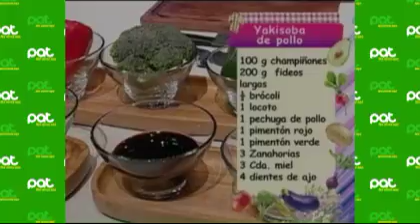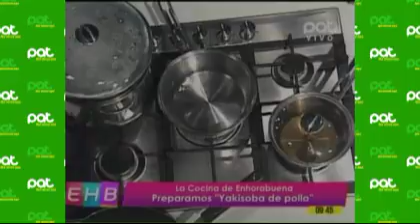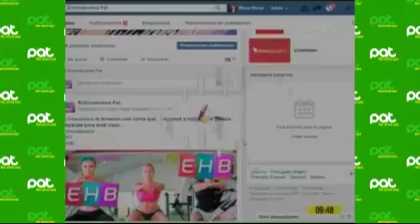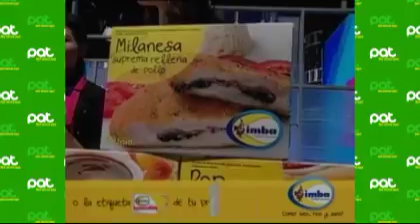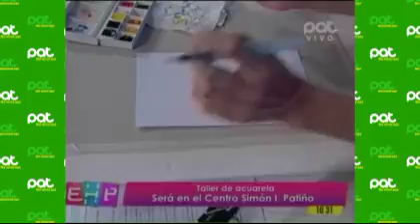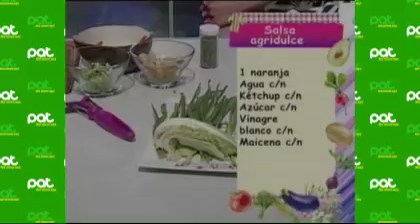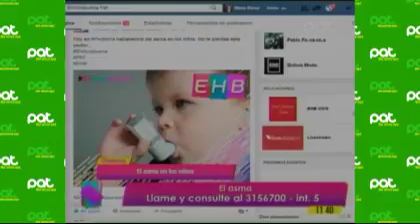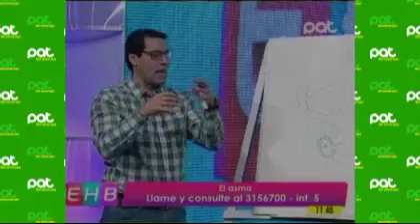En nuestro programa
Pat Bolivia
En nuestra cocina aprendimos a preparar  “Yakisoba de pollo”
El Dr. Walter Yáñez- Pediatra, nos explicó sobre el asma en los niños.
Además vimos “Lo mejor del Colombiamoda 2016” junto a Marco Gutiérrez- Columnista de moda.
E hicimos deporte para ponernos en forma con  aeróbicos.
Esto y más en tu revista favorita junto a Alexia Viruez y Alan Vera.
¡Enhorabuena, enciende tus mañanas!